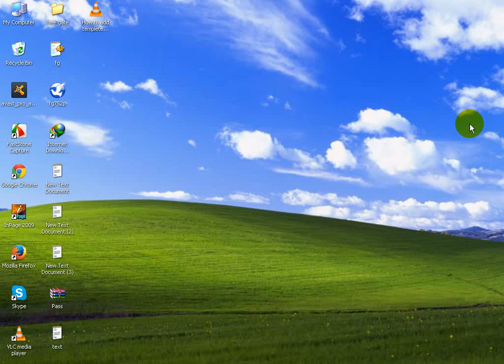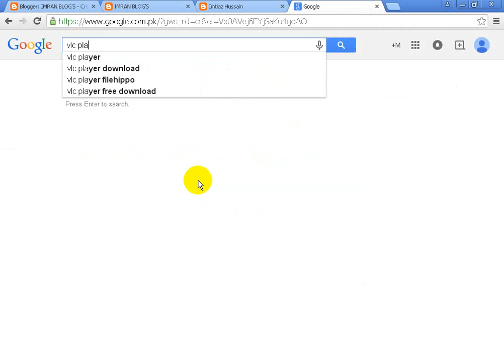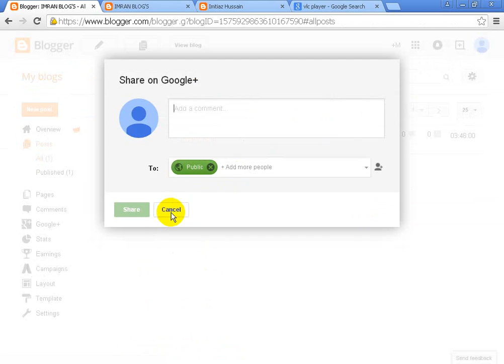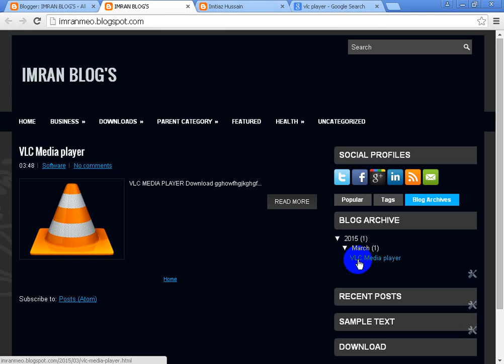How to make a new post in blogger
How to make a new post in blogger by Imtiaz Hussain